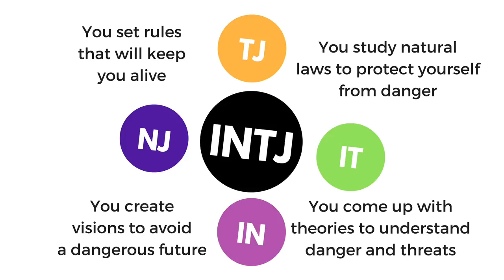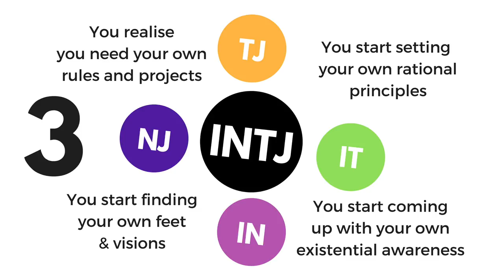INTJ Nine Stages Of Personal Growth (Spiral Dynamics)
According to Graves and Spiral Dynamics, there are eight or maybe nine stages of personal growth. Each stage shifts our ambitions, from first focusing on using our cognitive functions to provide us with survival, to security, then ability, and then competence, and then capability. Your first experience of the INTJ cognitive functions may be very simple and you only refine it over time. INTJ Introverted iNtuition is at first only focused on explaining how we can survive, but then starts focusing on explaining how we can feel more safe. Over time, it becomes grand and big picture oriented, long-term and able to help us with self-realisation, building self-esteem, personal identity, and a sense of competence and wisdom. Explore the INTJ Eight Stage Of Personal Growth.